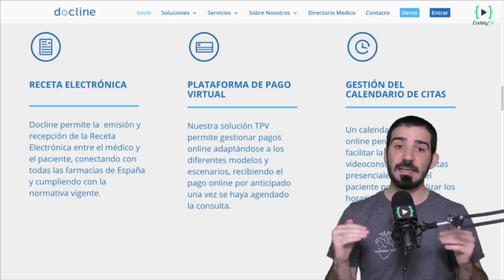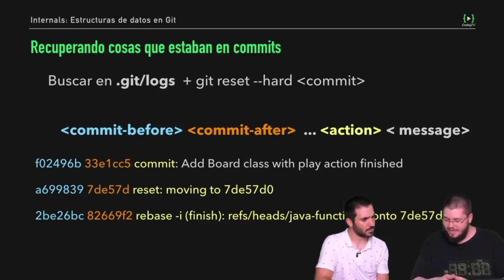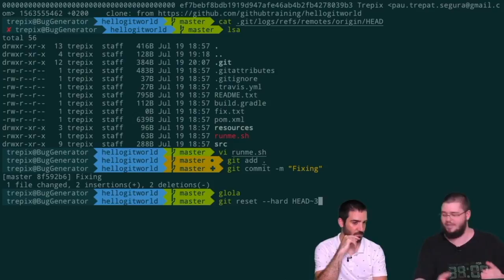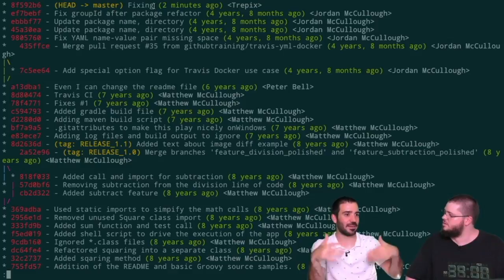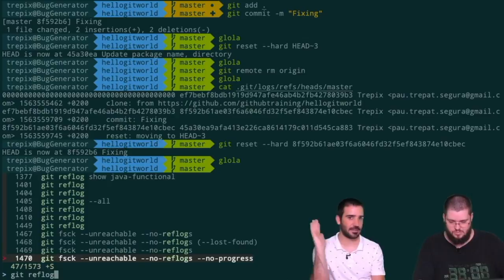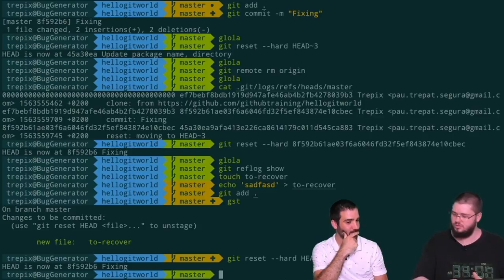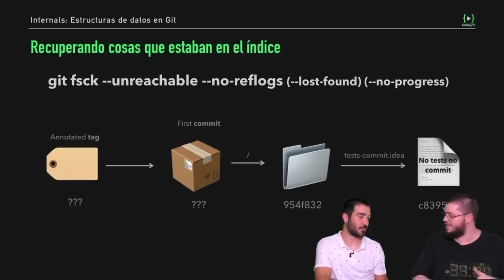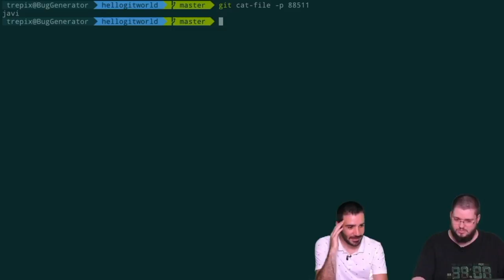Cómo RECUPERAR COMMITS borrados en Git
🔥 ¡Aprovecha la oferta del Black Friday de CodelyTV Pro!
--- 💣 Se ha liado parda. No sabemos ni cómo ni cuándo, pero entre unas cosas y otras hemos perdido algún que otro commit con algún reset hard de git, o simplemente teníamos cambios en el staging area que no queríamos perder, y los hemos perdido.

¿Se pueden recuperar?
¡Sí! 😱

Hoy vuelve Pau Trepat y nos hablará de las distintas formas que tenemos para recuperar cambios que hayan pasado por un repositorio de código en Git 🤟